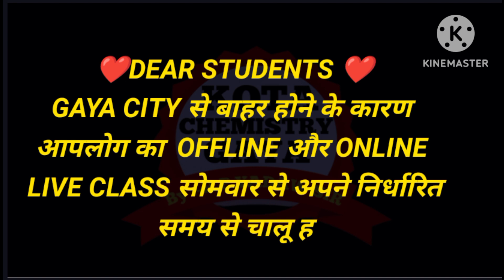NOTICE FOR LIVE CLASS